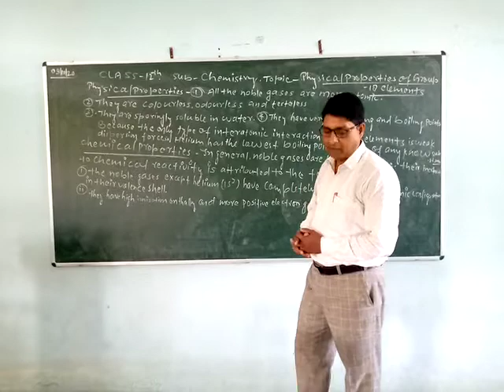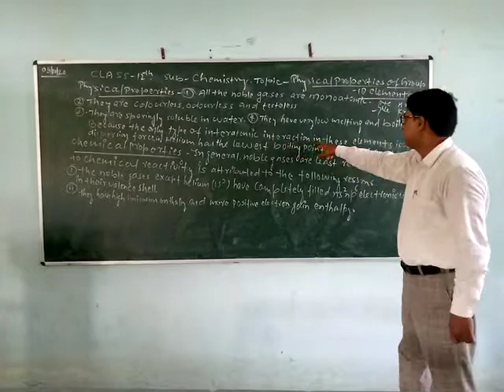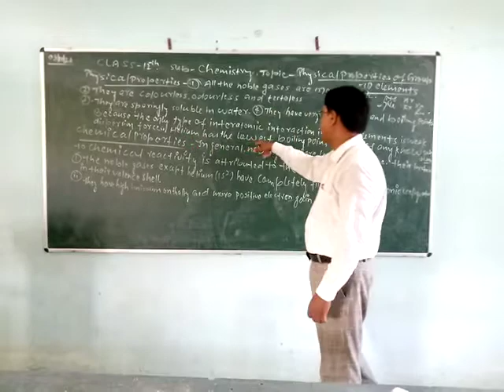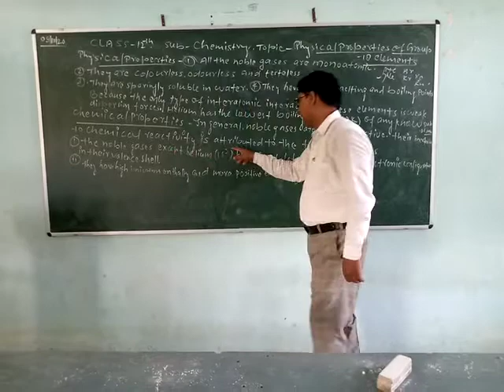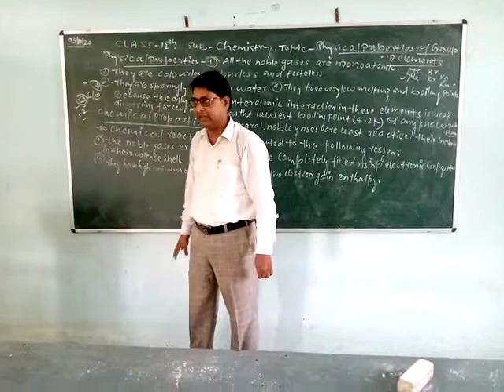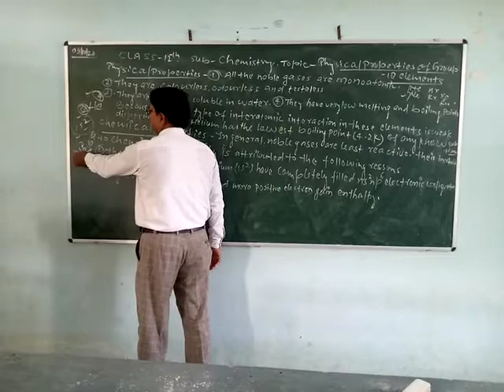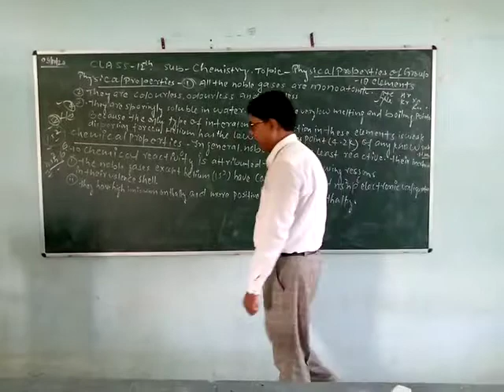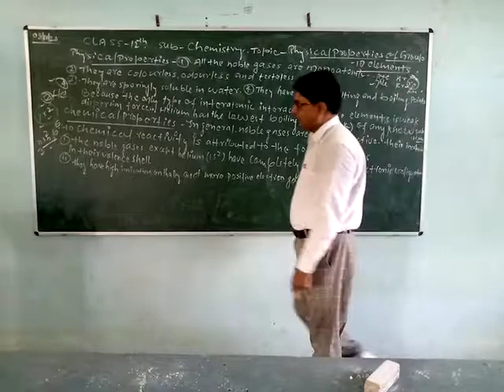Class 12th,Sub_Chemistry,Topic_Physical properties of group 18 elements